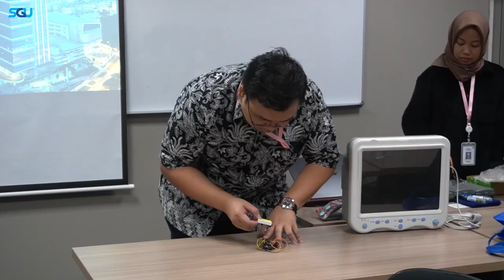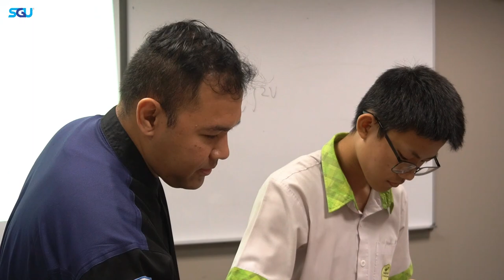SGU Hosts Vibrant School Engagement Program with Harvest Christian School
Tuesday, October 17, 2023 – Today, as part of its ongoing School Engagement Program, SGU warmly welcomed 20 students from grades 10-12 of Harvest Christian School. The event, kickstarted by Mr. Robert Are, began with an engaging campus tour, followed by interactive workshops and a comprehensive presentation by SGU’s dedicated sales team.

Accompanied by Ms. Septia and Ms. Ansel from Harvest Christian School, the enthusiastic group of students actively participated in workshops on Biomedical Engineering with Mr. Gerard and International Culinary Business with Chef Rano. Their eagerness and interest added an energetic atmosphere to the session.